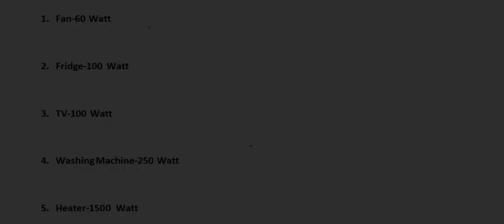Electricity Consumption in 1 Hour || by Home appliances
"Electricity Consumption in 1 Hour by Home appliances" in this new video we have explain about electricity consumption by home appliances in 1 hour. e.g  fan.fridge,heater,tv ,washing machine,cooler,ac,iron etc.